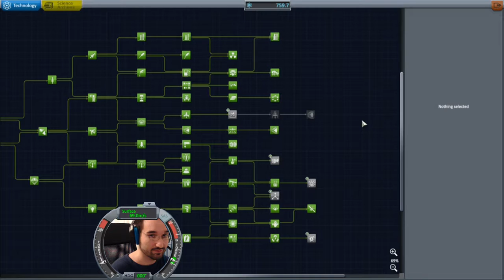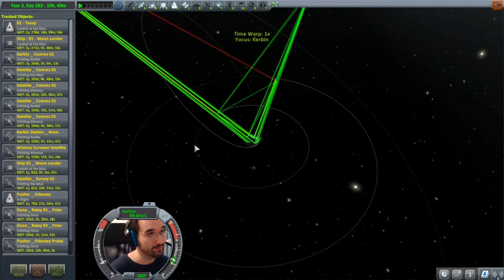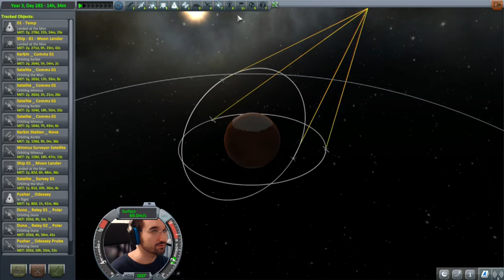Duna Mission 01 - Satellites | Twitch.tv Livestream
My mission to place relay satellites around Duna during one of my Kerbal Space Program, Twitch.tv streams. Enjoy!